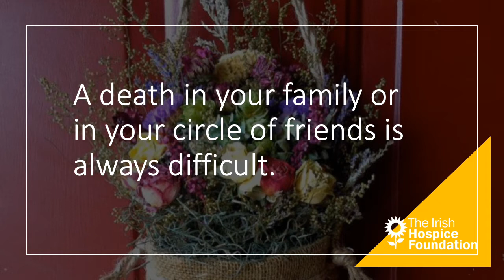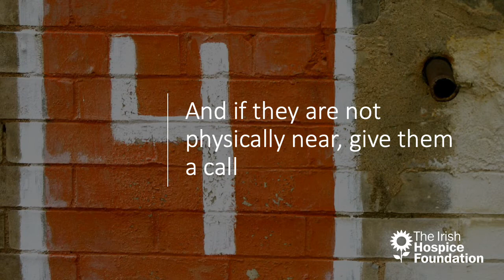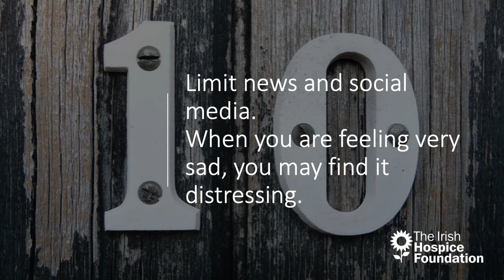Grief In Exceptional Times: Supporting Yourself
A death in your family or in your circle of friends is always difficult. You may feel shocked, upset, tearful or distressed. You may find it difficult to concentrate and to realise what has happened. You may be angry or frightened. These experiences are particularly confusing and intense in the early days and weeks of a bereavement.

In Ireland, we have a long tradition of coming together in the days after a death. We all understand the rituals that happen around a death, and they often provide comfort. These may involve a wake, a funeral, a burial or cremation. There may be a gathering or meal after the funeral and later, a month’s mind. People have found arranging a funeral, meeting with family and friends to be helpful. We share stories and memories about the person who died. We laugh and we cry. We pay tribute to the person who died through our mourning.

The Covid-19 pandemic has changed the traditional ways we mark our grief. For the moment, it is not possible to come together and to gather in one location. It is not possible to have a large funeral. It may not be possible to receive the company of those who wish to offer condolences. However, we can support ourselves in a number of ways.